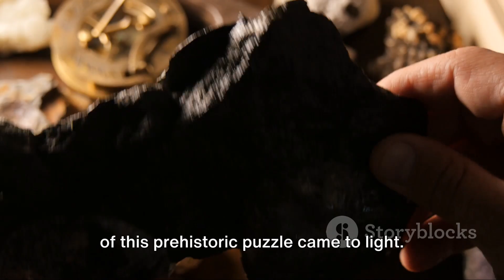Unveiling the Titan: A Prehistoric Giant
Embark on an awe-inspiring odyssey as we unveil the unearthing of a colossal prehistoric behemoth. Our expedition delves into the sheer magnitude, habitat, and profound significance of this ancient titan in the annals of history. Towering over its epoch, this majestic creature's size alone is a testament to a bygone era's grandeur, reshaping our understanding of the Earth's primordial past. Journey alongside us as we piece together its habitat, envisioning a world where such colossal beings roamed untamed landscapes. This discovery serves as a window into the enigmatic world that predates our own, shedding light on the interconnected web of life that thrived in a time long forgotten. Join this extraordinary endeavor as we unravel the mysteries and importance of this prehistoric giant, bridging the gap between the ancient and modern realms of scientific discovery.